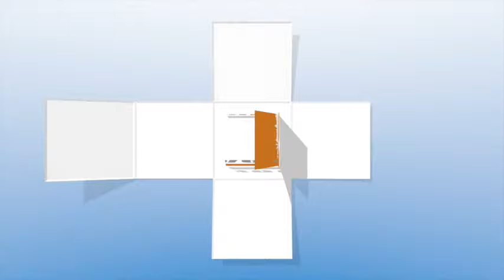Feedback Dino Silvestri corso istruttori Krav Maga Global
Intervista rilasciata da Dino Silvestri subito dopo aver completato il corso istruttori Krav Maga Global